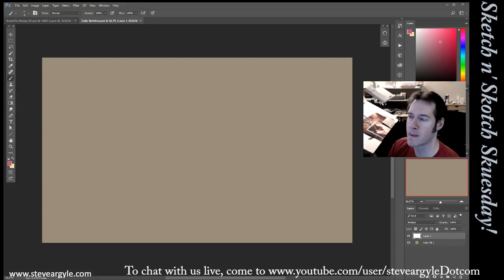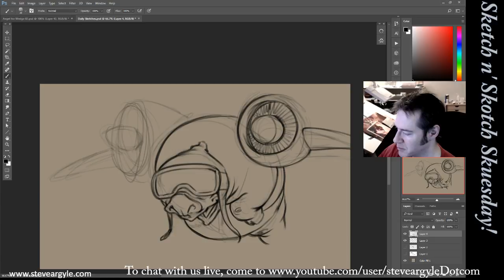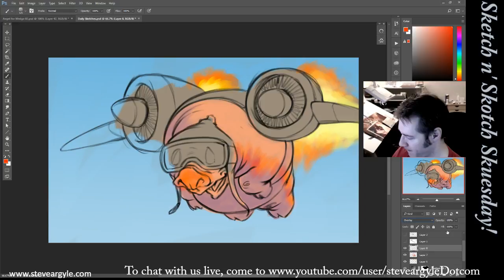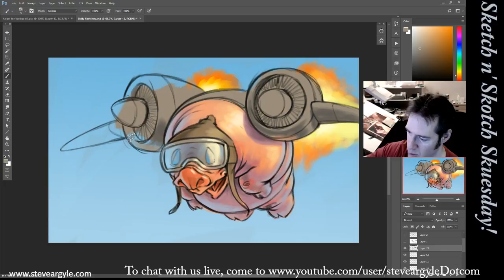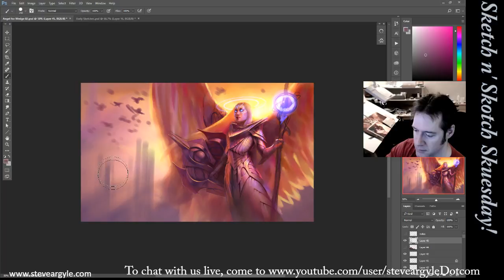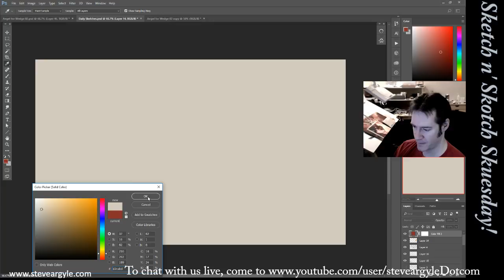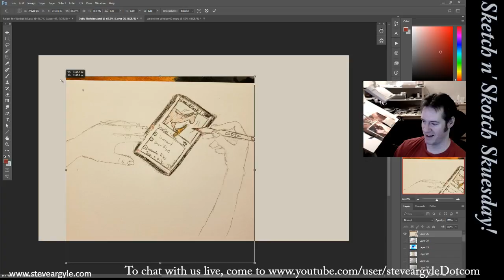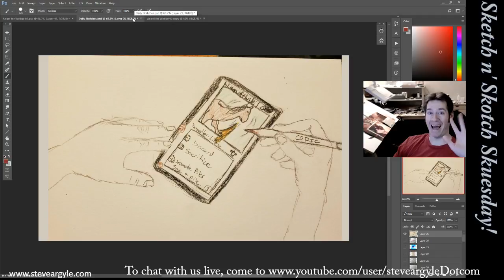Steve Argyle Live Stream